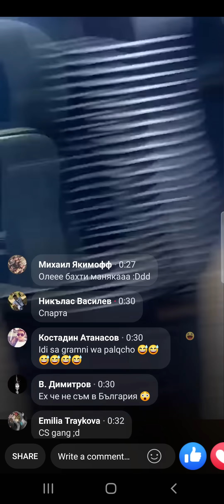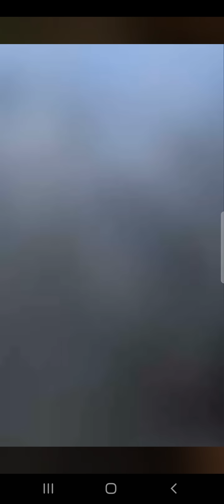Стоян Колев vs. Дани Илиев (Левски)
Стоян Колев: Сезон 2